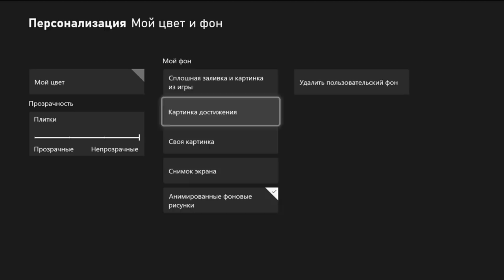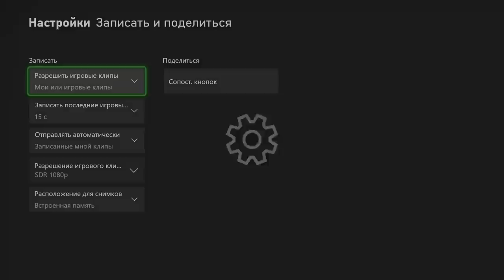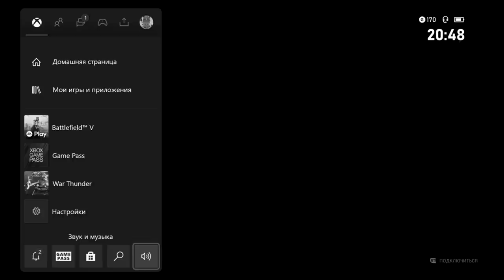УЧУ ITPEDIA ПОЛЬЗОВАТЬСЯ XBOX SERIES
В этом видео научу itpedia пользоваться Xbox, а так же подправлю его в его видосе "PS5 или XBOX SERIES X ?!"